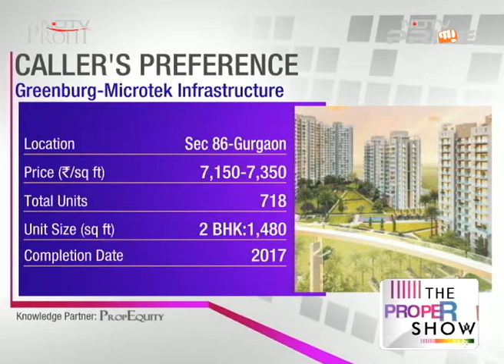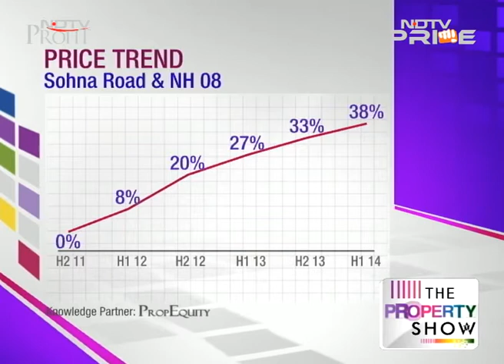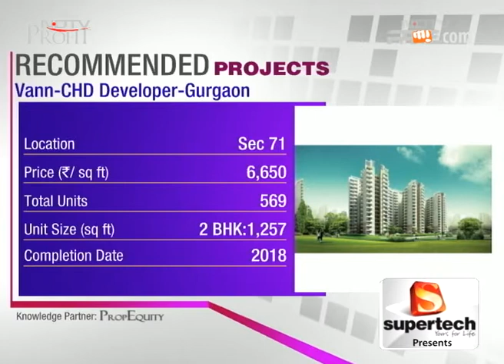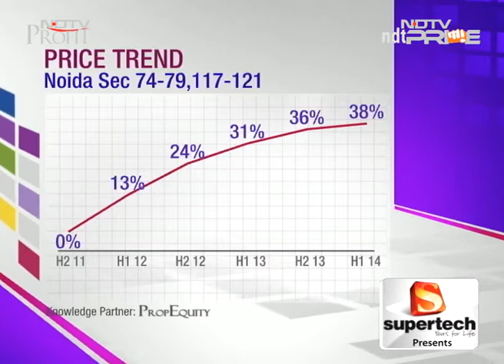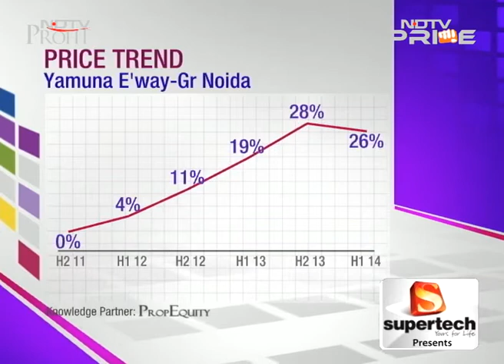Gurgaon: Property for best investment return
Looking to buy a home in any of India's top metros or tier-2 cities? Here are your options, best deals in Gurgaon for Rs 1 Crore. Also prime properties in Mumbai, Pune, Chennai and Hyderabad.